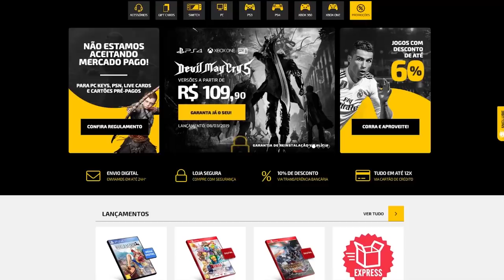Jogos PIRATAS que ficaram MELHORES que o Original!